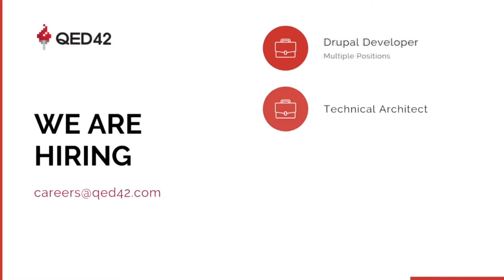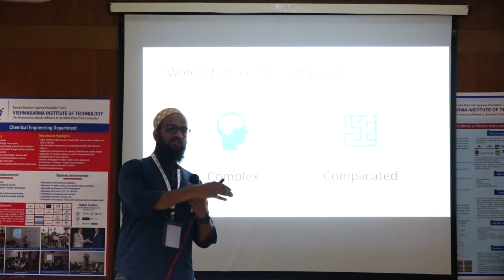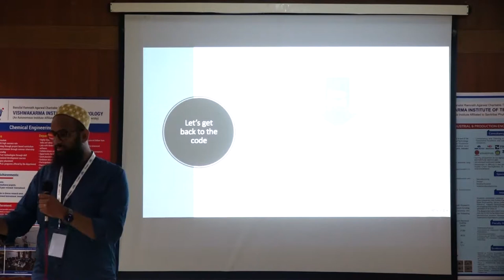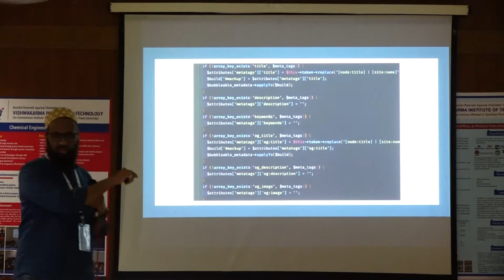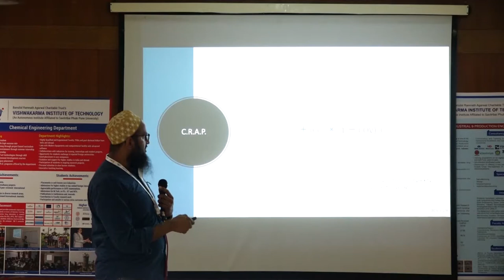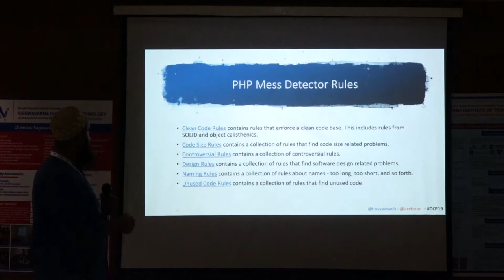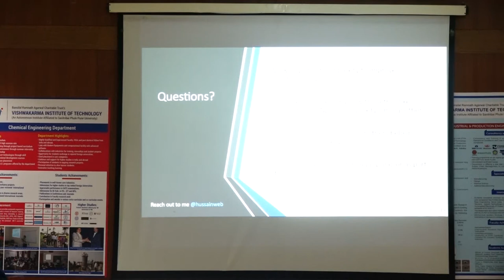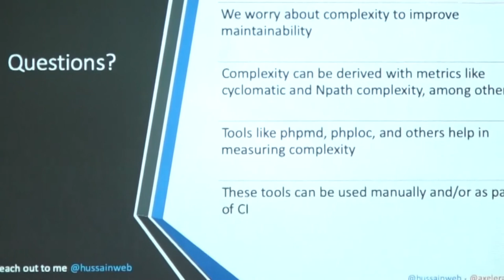02 - Understanding Code Complexity & using Static Analysis - Hussain Abbas - Drupal Camp Pune 2019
Understanding Code Complexity and using Static Analysis - Hussain Abbas - Drupal Camp Pune 2019  - DrupalCamp Pune 19 - Day 1